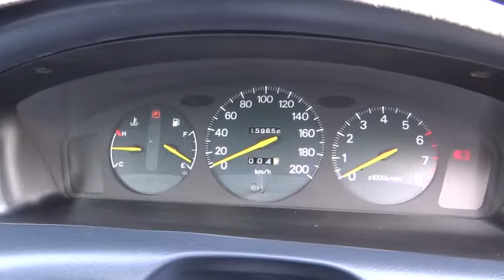1992 MITSUBISHI MAGNA Cairns, Townsville, Mount Isa, Port Douglas, Atherton, QLD 30976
1992 MITSUBISHI MAGNA

Cloth Trim, Power Mirrors, Power Steering